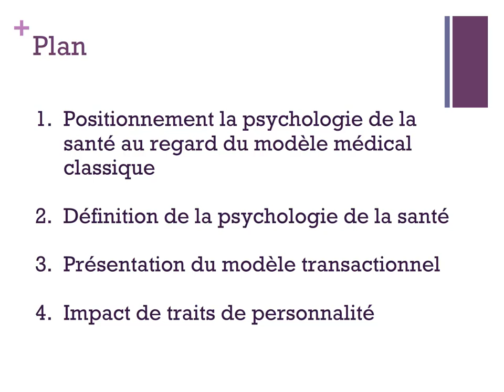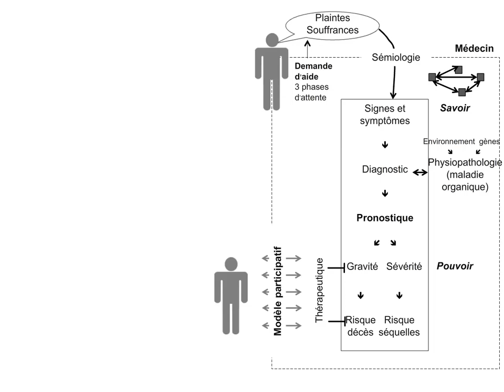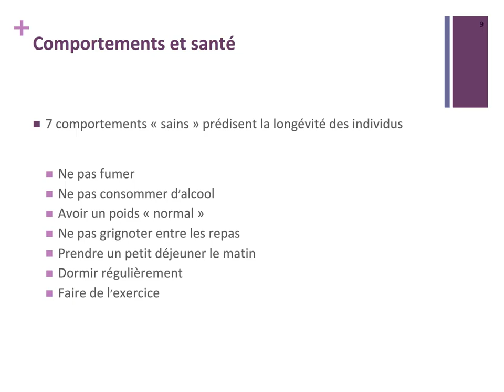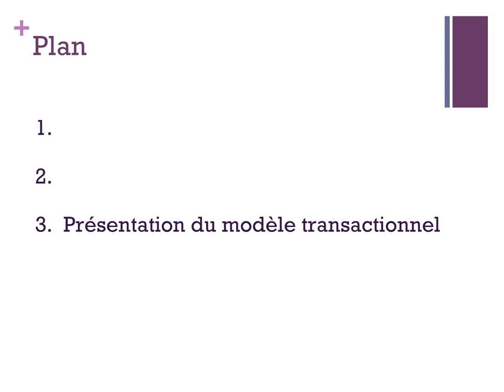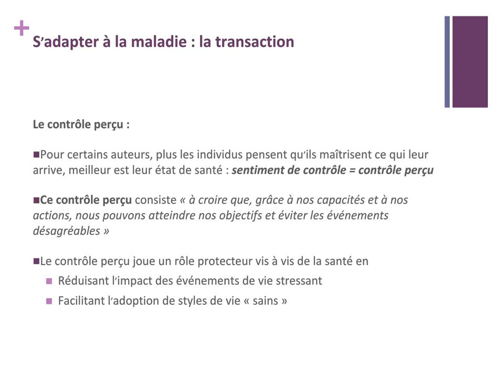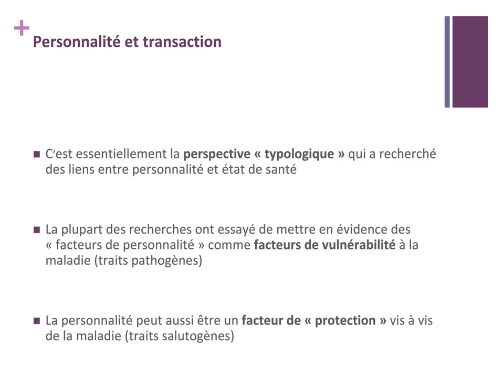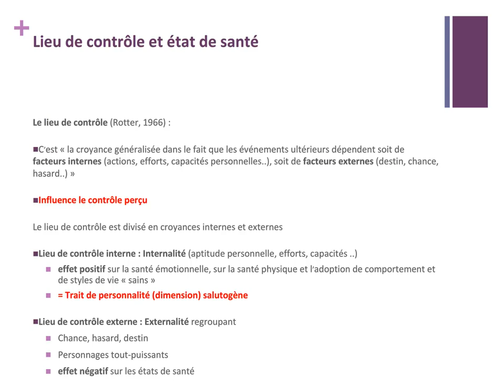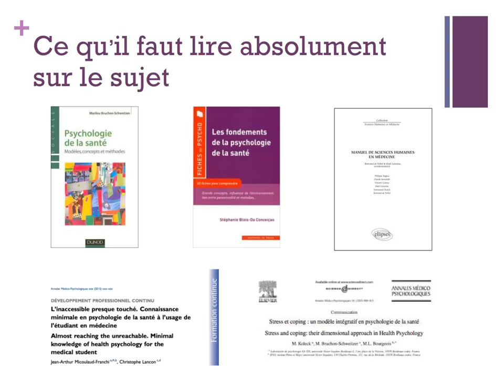Psychologie de la santé (chapitre 1) - Dr Jean-Arthur MICOULAUD-FRANCHI et Dr Michel CERMOLACCE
cours sur la psychologie de la santé (chapitre 1) par les Drs Jean-Arthur Micoulaud-Franchi et Michel Cermolacce